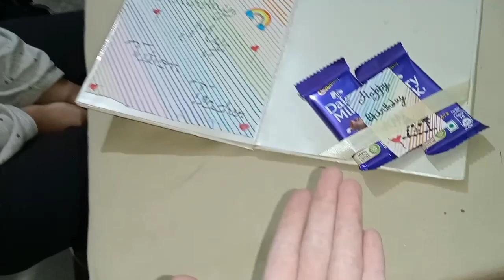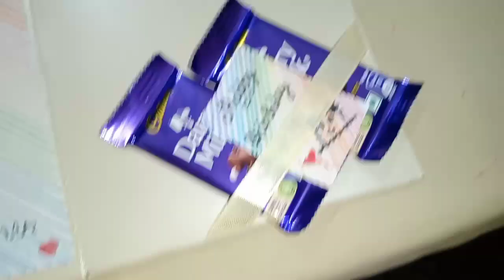Birthday kyo nahi manya 😊 | Gud ki chikki banai 😋 | Zunaira ne hasa hasa ke rula dala 😢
Hello friends💕